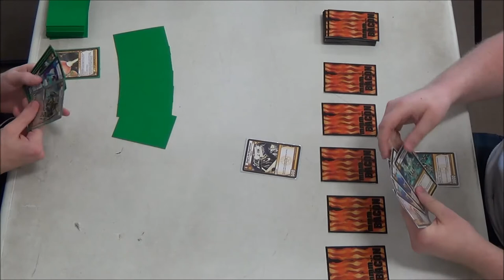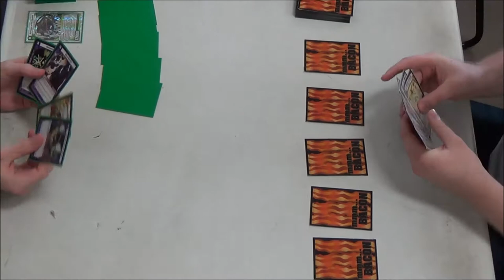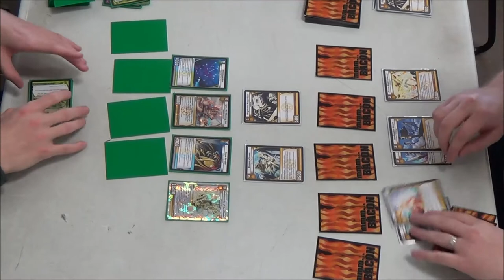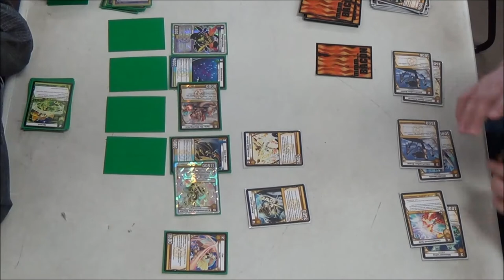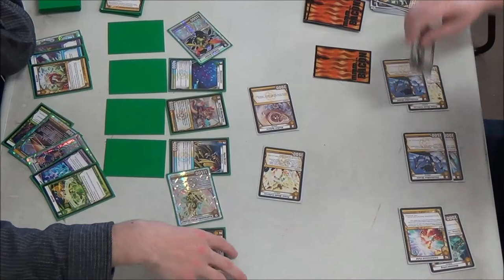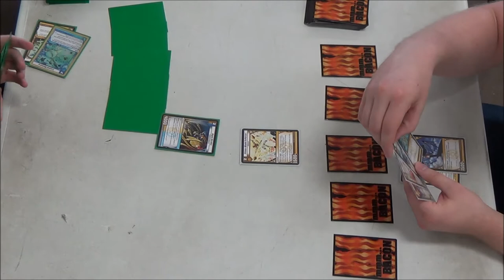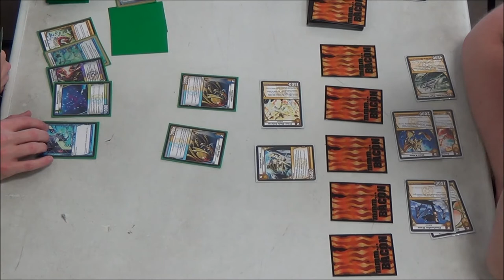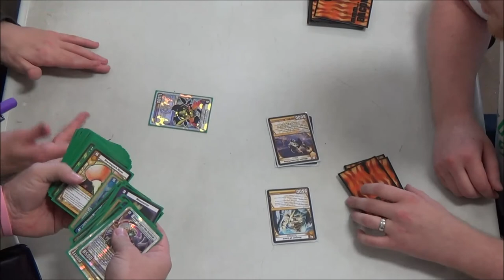Kaijudo - KMC Lincoln NE - Round 2 Feature Match - Michael Wagie vs Kyler Schenk 10/19/2013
Michael Wagie (LWDN Control) vs Kyler Schenk (Mono-Light)
Round 2 Feature Match - Kaijudo Master Challenge
Lincoln, Nebraska - 10/19/2013

HobbyTown USA
4107 Pioneer Woods Drive, Suite 108
Lincoln, NE 68506